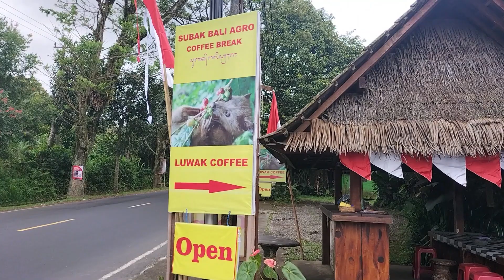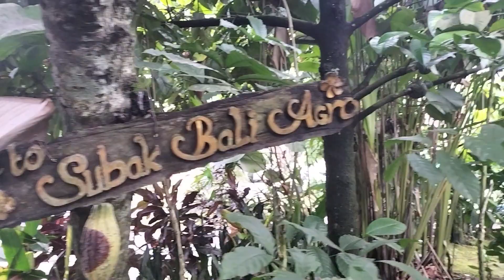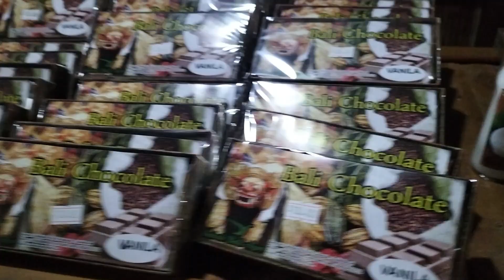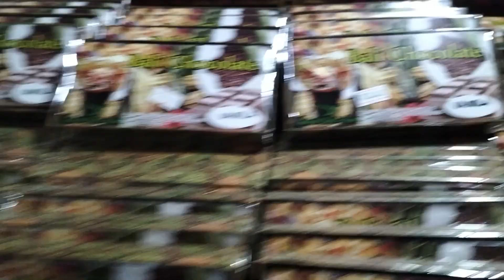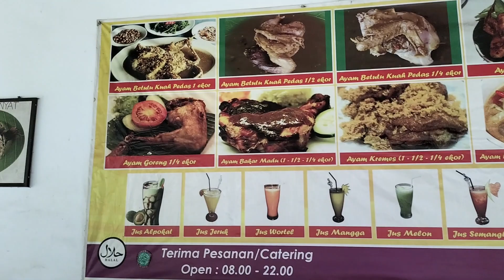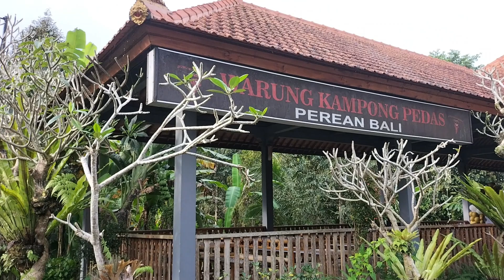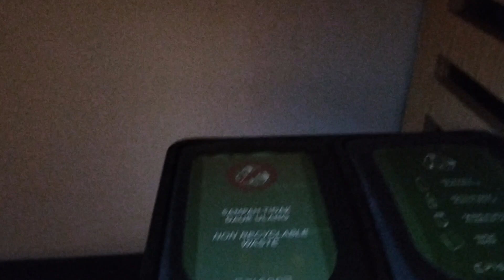Learning about Luwak Coffee, the most expensive coffee in the world @ Bali, Indonesia.